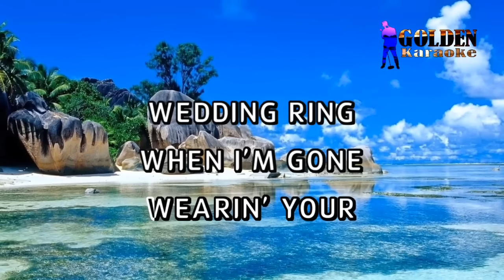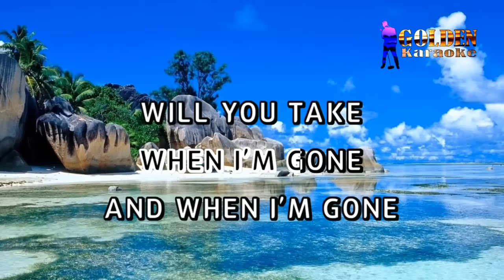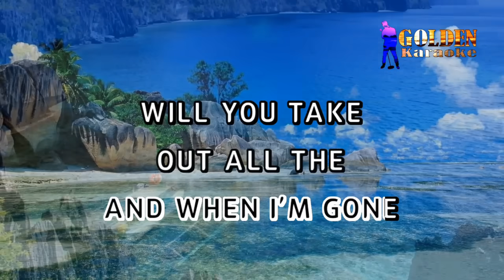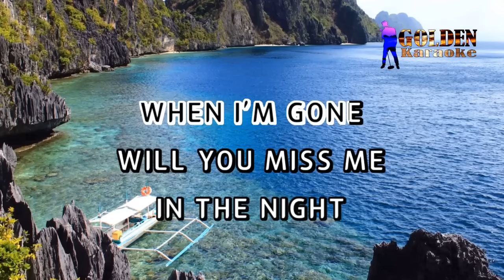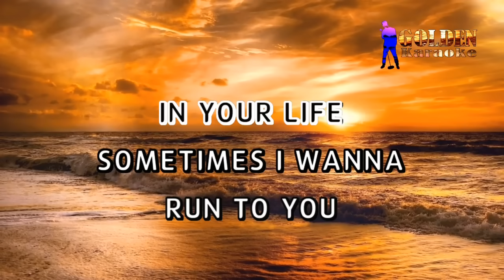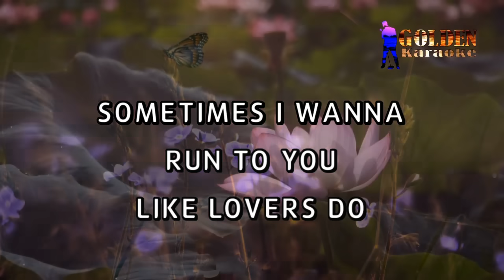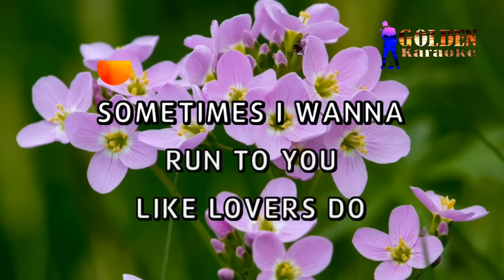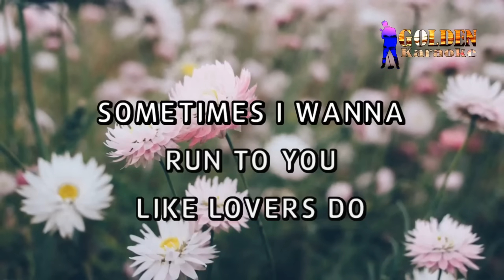When I'm Gone - Albert Hammond ( KARAOKE VERSION )